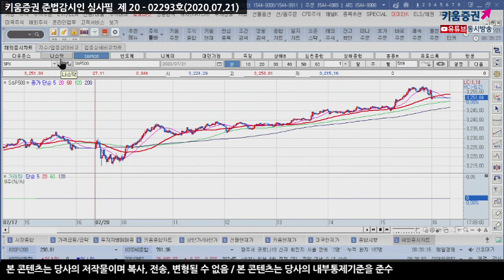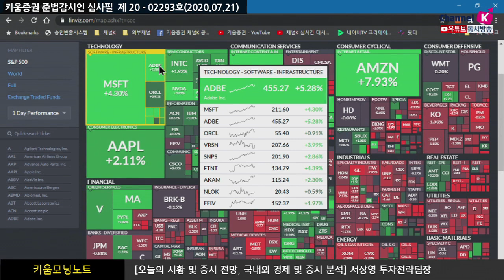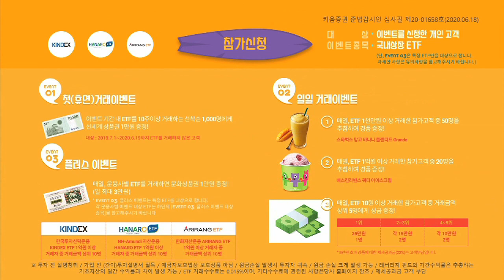실적에 움직이는 시장 실적개선이 기대되는 업종은? (모닝노트.시장분석/20.07.21)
​미 증시 EU 정상회담 결과 불확실성, 코로나 확산 여파로 혼조 출발
대형 기술주, 언택트 코로나 확산과 실적 개선기대 속 급등
코로나 피해 업종은 실적 부담 속 부진 업종별 차별화 지속
2차전지, 태양광 관련주 미국 증시 상승 이끔
오늘 국내증시에 반영될 것 하지만 지속가능여부는 확인
내일 마이크로소프트, 테슬라 실적발표
미국 추가 실업급여 난항

​「좋아요」와 「구독」 잊지 말고 눌러주세요​